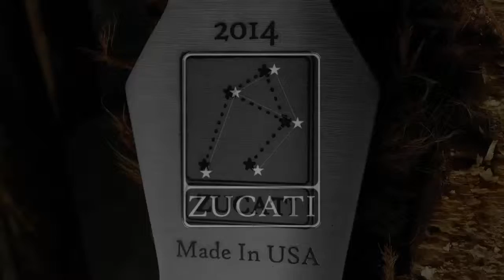TEST #7: Libra 12" Bottle Cap Bullseye and Hand Dexterity Testing 120fps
hitting a targe the size of a nicke is harder than you think. What I didn't show in the video is all the strikes that were around each of the two bottle caps.

Many stikes just millimeters away.

Got both caps in the end though.

Knife flipping demonstrates ballance and handling of the Libra 12".